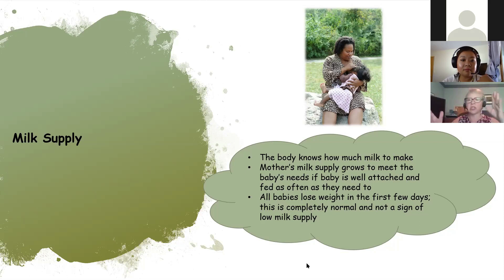Normal Early Weight Loss for Baby